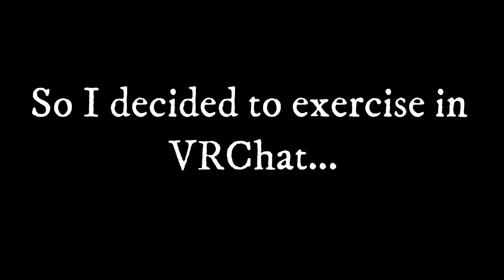VRC exercising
cut me some slack, I have never exercised in my life before this

it's an old video, only making it public now because idfk